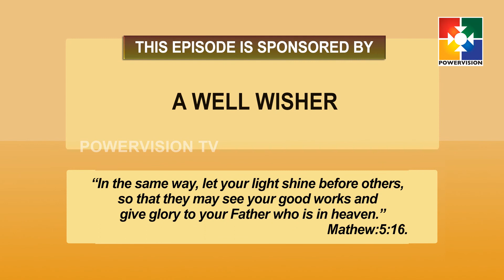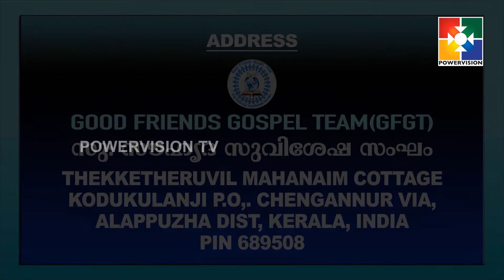Bro. Santhosh Kodukulanji | The Good Shepherd | Powervision Tv | EPI #82